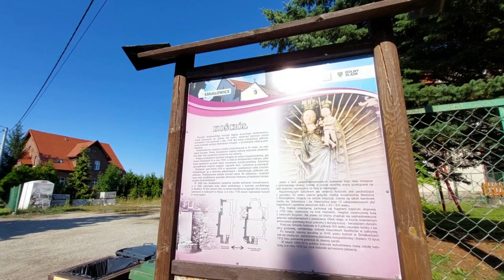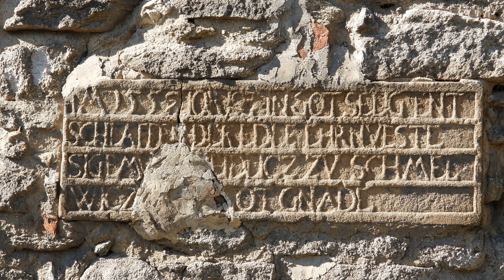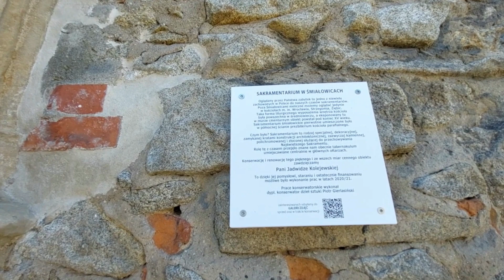Śmiałowice - zabytkowy kościół